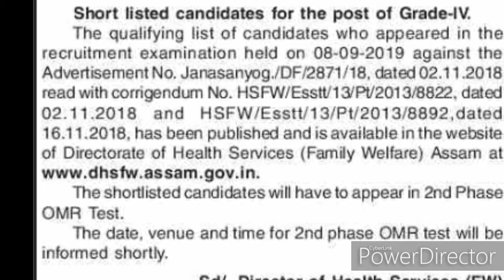IMPORTANT NOTICE FOR THE SHORTLISTED CANDIDATE OF DHS FW GRADE 4